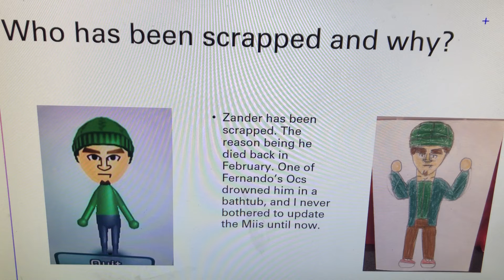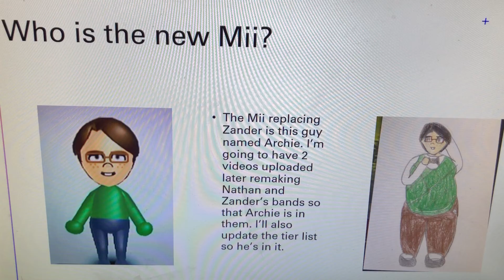Wii Music Mii update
I had to replace one of my Wii Music Miis. Here’s a video detailing that.